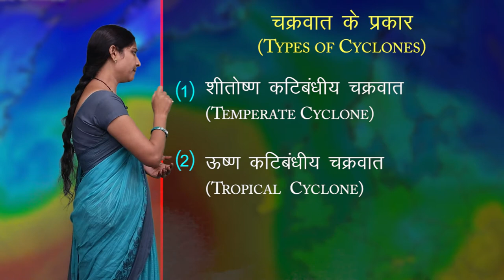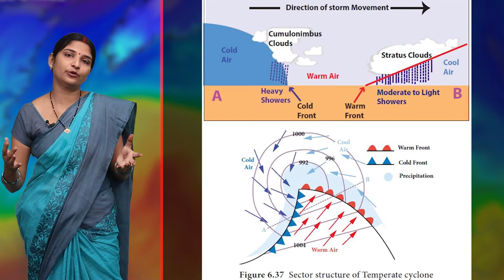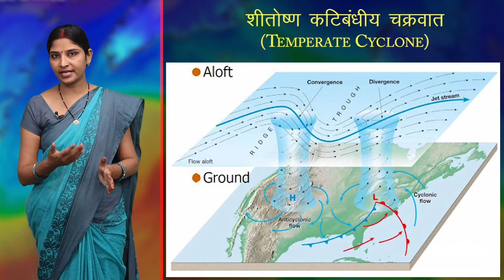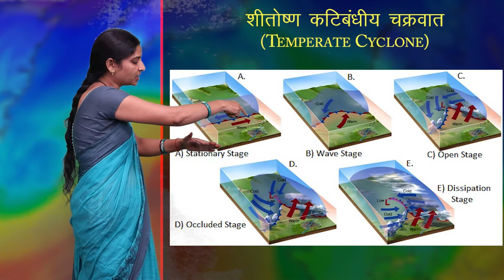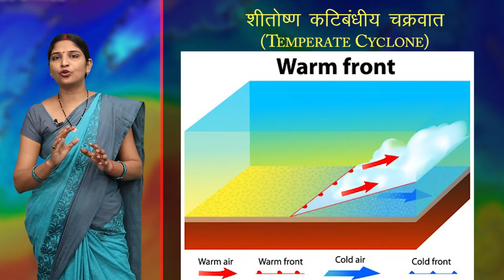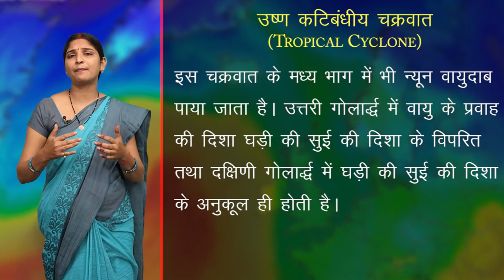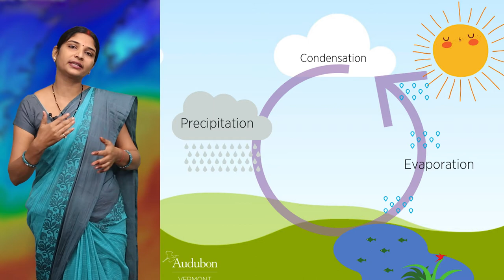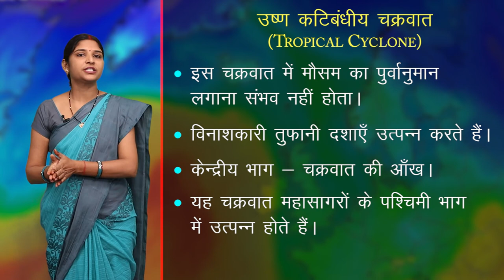CLASS 11th GEOGRAPHY | ATMOSPHERIC CIRCULATION : WINDS | वायुमंडल परिसंचरण - पवनें